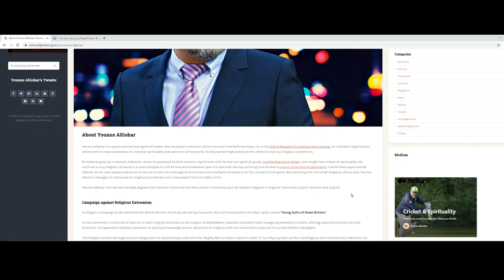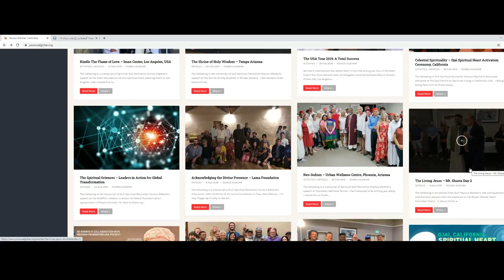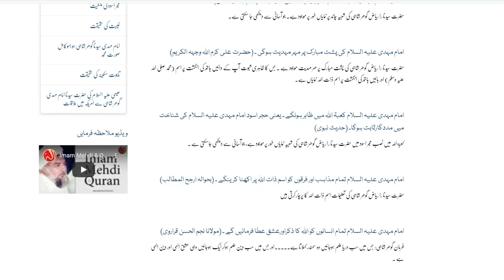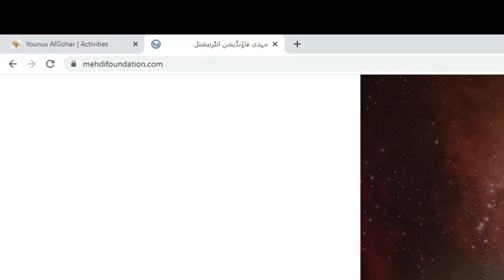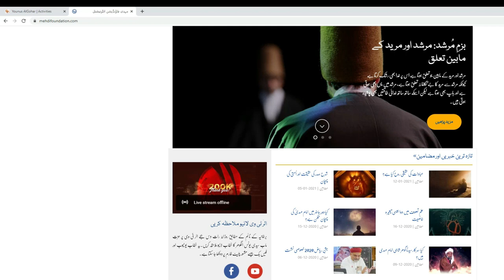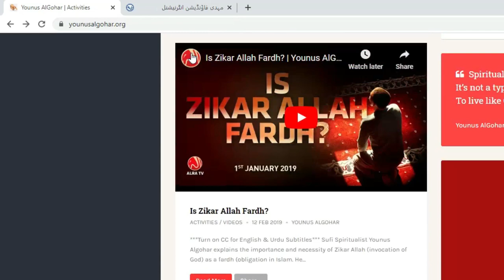NEW Fitna Younus Al Gohar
Fitna Younus Al Gohar